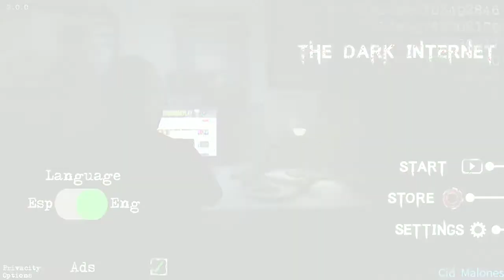The Dark Internet Version 1.2.0 - No Killing + No Spotted + Extreme Mode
Game: The Dark Internet
Version: 1.1.8
Enemy: Psychopath
Difficulty: Extreme Mode

Challenge:
Without Shooting Enemies
Without Getting Spotted
Music Outro:
Rival & Cadmium - Seasons (ft. Harley Bird)